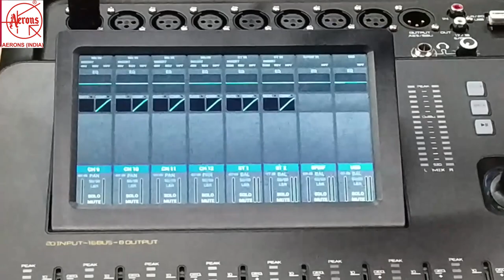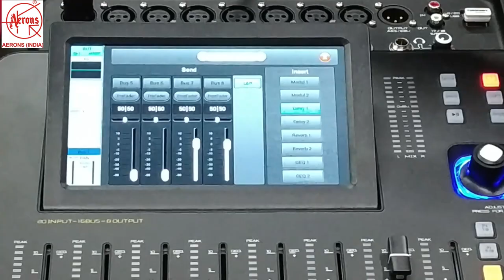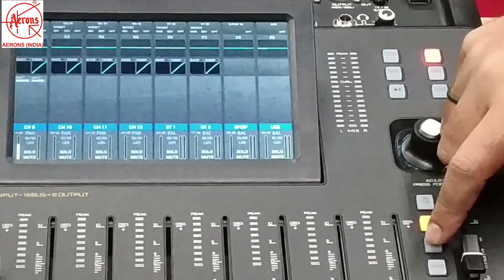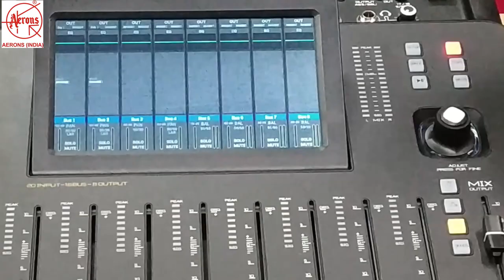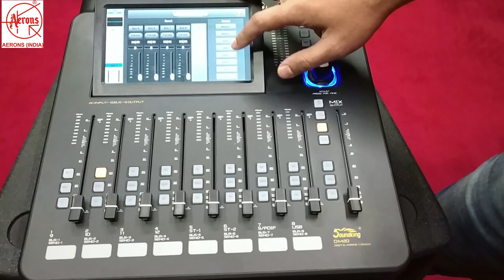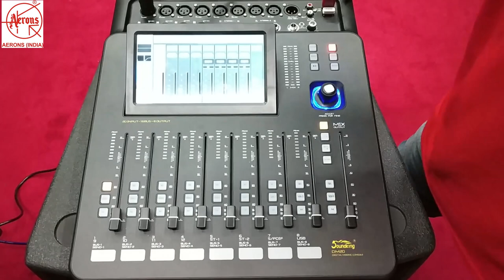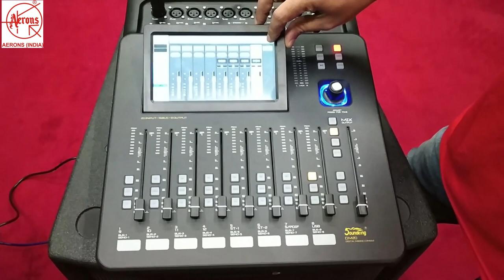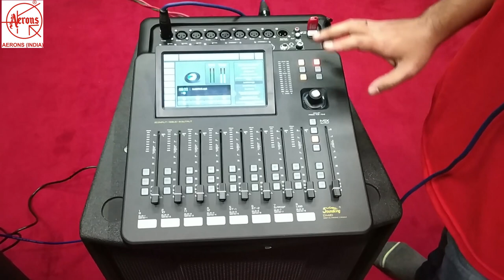DIGITAL MIXER DM20 OPERATION PART-2 IN HINDI || SoundKing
In this video, we are demonstrating part 2 how to operate our digital mixer DM20 like using bus assign effects which is effective during live shows. And how to send an input signal to the bus, how to sending bus signals to individual physical output.